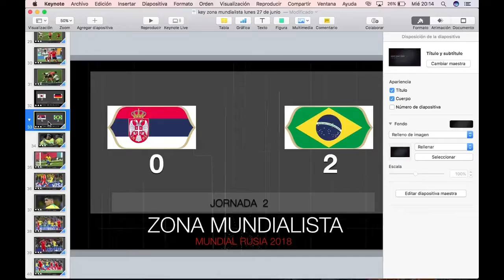Zona Mundialista Bloque 2 octavos de final